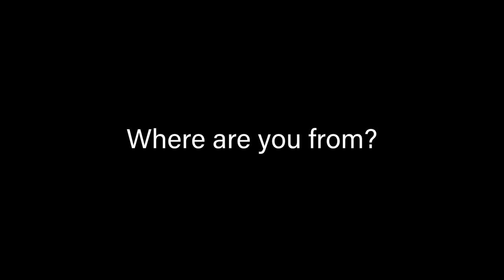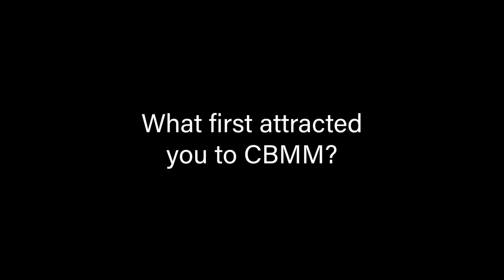Meet Christian Cabral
Meet Christian Cabral, CBMM's new Shipyard Manager. A native of Martha's Vineyard, Mass., Cabral first joined CBMM at the end of 2018. A majority of his professional career has been spent on the water, working onboard a variety of vessels both commercial and private, managing a charter business and, serving as mate and captain onboard an 82’ schooner built by Gannon & Benjamin.

To keep up with all of the Shipyard’s activity, including regular posts directly from its shipwrights and apprentices, visit cbmmshipyard.org.